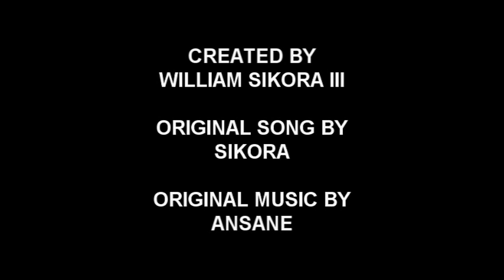Chris Brown Parody "Wifebeater" feat Rihanna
Chris Brown featuring Rihanna- Wifebeater!  This hilarious parody music video was created by William Sikora III.

Although this is a funny video, it was also made to cause awareness that domestic violence is a serious crime!  Speak up. Speak out.

Get the MP3 for FREE!  And we will send you a link to download the song for FREE!